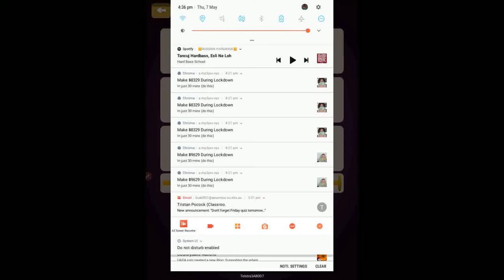I played this new countryball game! It was good! (very old video)